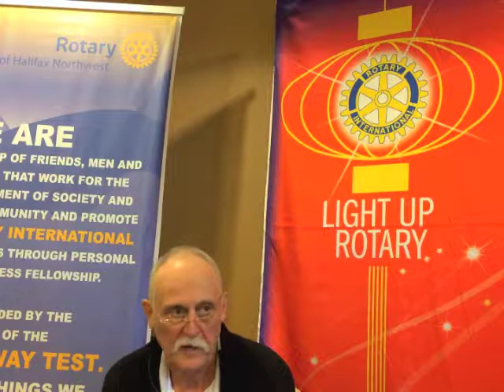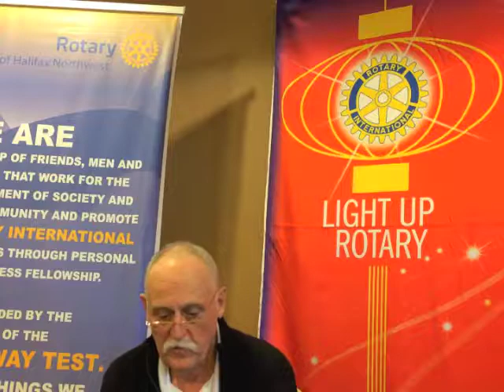The Rotary Club of Halifax NW Mike Kenny, President